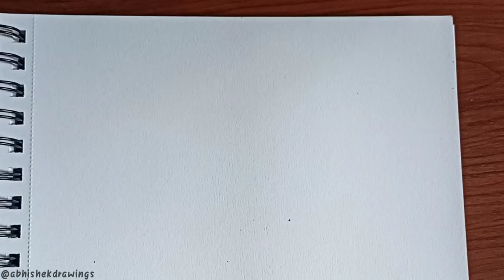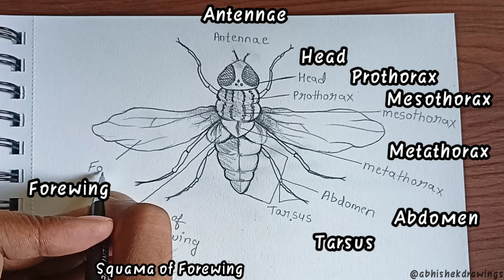how to Draw a Housefly Labelled Diagram || a Housefly Labelled Diagram, easy drawing tutorial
how to Draw a Housefly Labelled Diagram
how to Draw a Housefly step-by-step Drawing
how to Draw a Housefly easy drawing tutorial